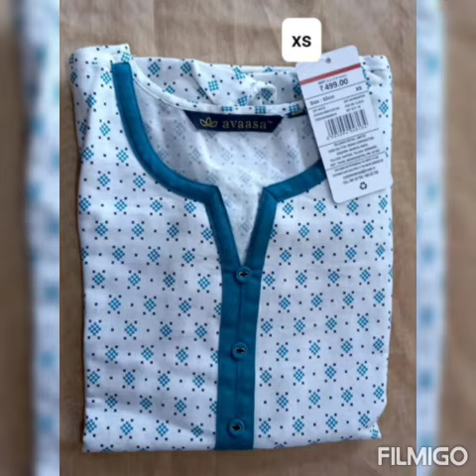Avaasa Fusion brand Kurtis at lowest price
Avaasa Fusion brand Kurtis at lowest